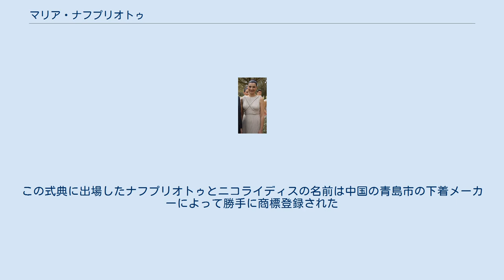マリア・ナフプリオトゥ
マリア・ナフプリオトゥ(ギリシア語: Μαρία Ναυπλιώτου、Maria Nafpliotou、1969年 - )は、ギリシャのアテネ出身の女優。
 ダンサーとして10年間の活動期間があり、その後女優となった。
舞台女優としてはギリシャ国立劇場などにおいて、ウィリアム・シェイクスピア作の『十二夜』や『恋の骨折り甲斐』、『リア王』、フョードル・ドストエフスキー作の『白痴』、モリエール作の『ドム・ジュアン』、エウリピデス作の『アウリスのイフゲニア』、アイスキュロス作の『オレステイア』などに出演している。
また、何本かの映画にも出演している。
 2008年の3月24日にはオリンピア遺跡のヘラ神殿においての北京オリンピックの聖火リレーの採火式に出席し、点火者となった。
式典の途中、北京オリンピック組織委員会の劉淇会長の演説中、乱入者はあったものの 無事執り行われ、古代ギリシャの巫女の格好をした彼女はギリシャ神話における太陽の神、アポロへの踊りや、祈祷、言葉の後、凹面の反射鏡を使用し太陽光を集め点火、トーチから火鉢に移された聖火は近くのオリンピア競技場へ運ばれ、2004年に開催されたアテネオリンピックのテコンドー男子80キロ級銀メダリストのアレクサンドロス・ニコライディスへと渡された。
この式典に出場したナフプリオトゥとニコライディスの名前は中国の青島市の下着メーカーによって勝手に商標登録された